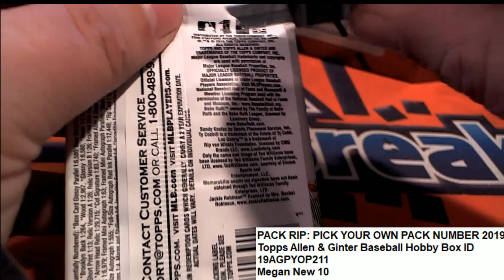2019 Topps Allen & Ginter Baseball Megan's Pack ID 19AGPYOP211